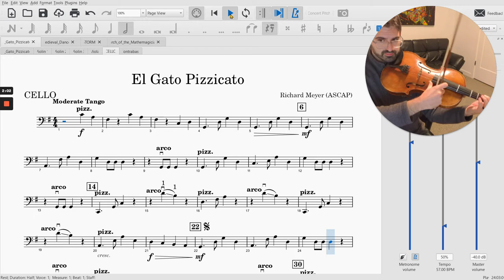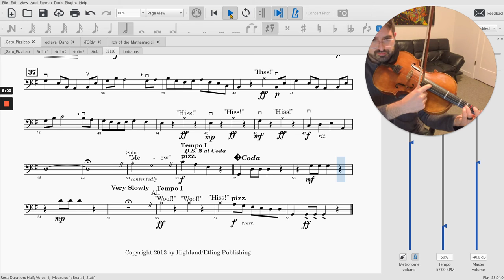El Gato Pizzicato CELLO half-tempo tutorial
by Richard Meyer (ASCAP)